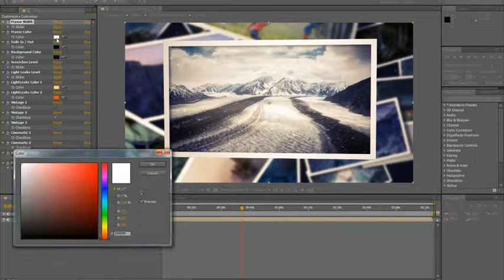Parallax Photo Gallery - After Effects Template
After Effects Template - Parallax Photo Gallery by D_Cooper  | AE Video Display Template

Content of this Videohive video display after effects template - Parallax Photo Gallery :

Modern 3D slideshow gallery with amazing parallax effect. This project is very simple and completely organized, so it is very

easy to customize. All you need to do is to add your photos to placeholders.The project is compatible with After Effects CS4

and above versions.
You can perfectly use it as media opener, Youtube slideshow, home virtual photobook, memories video and other

Four versions with different durations:

Short-1:12 (14 main placeholders and 30 background placeholders)
Long-2:19 (28 placeholders and 30 background placeholders)